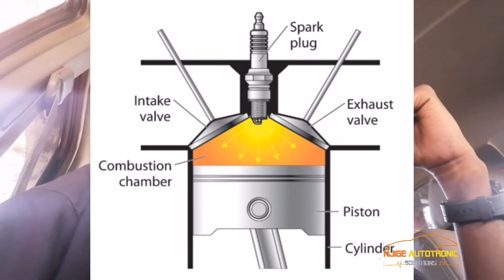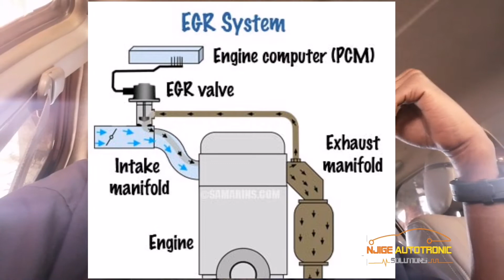Engine management {Usimamizi wa injini} Part 2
ili injini iweze kufanya kazi katika ubora unaotakiwa inahitaji kuwa na usimamizi madhubuti,

Hebu leo tuone tuone jinsi gan injini inajisimamia ili kutoa nguvu ya kutosha kuweza kuendesha gari.